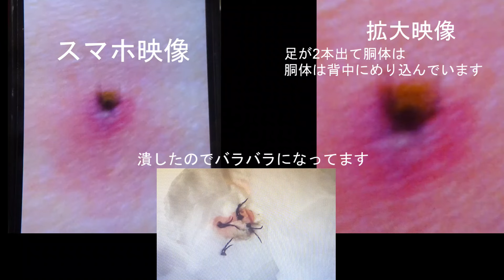山歩きをして背中にダニが入り込んだ話【一部閲覧注意】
健康のため、ほぼ毎朝歩いてますが数日前背中に違和感があり見てもらうと背中から足のようなものが出ていて、それが動いてました。(*_*;